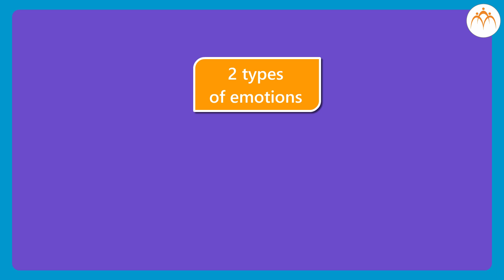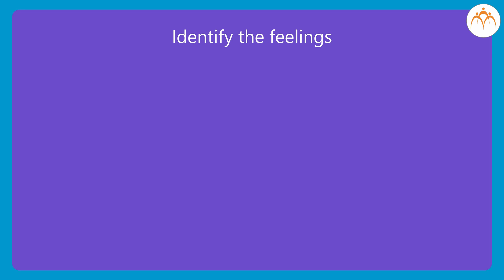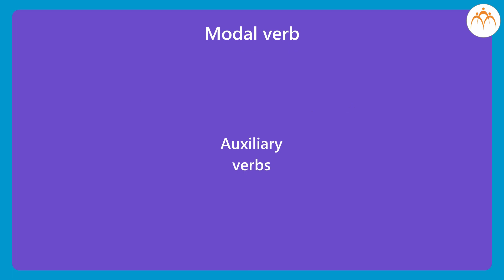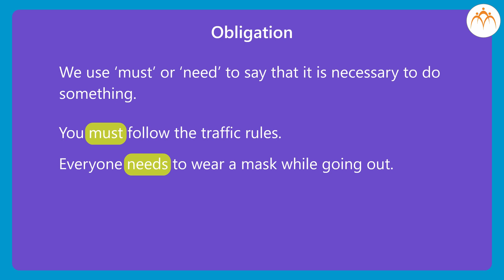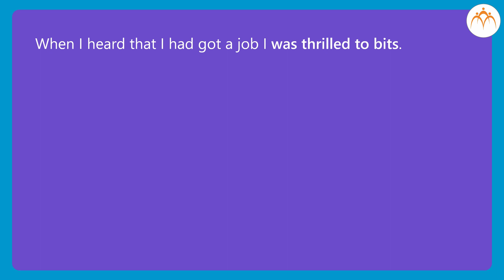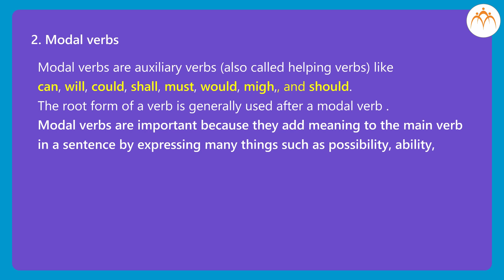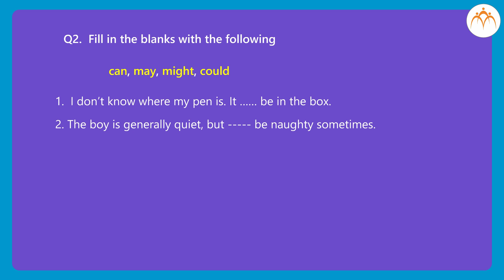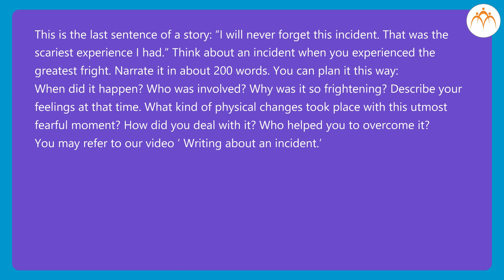Feeling and Emotions | English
Feeling and Emotions ,class 5th,Jnana Prabodhini, Maharashtra Board,